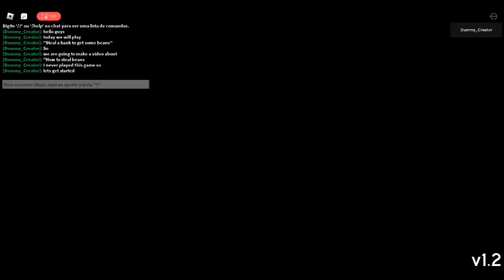How to rob a bank to get beans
Part 2 incomming